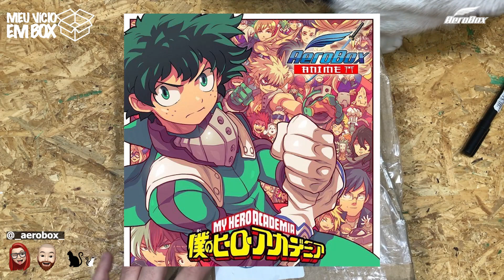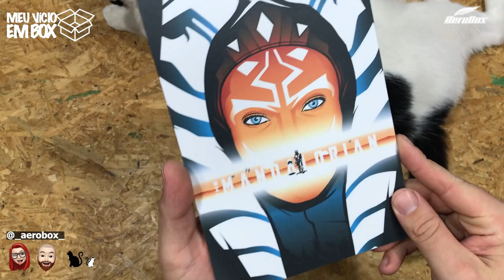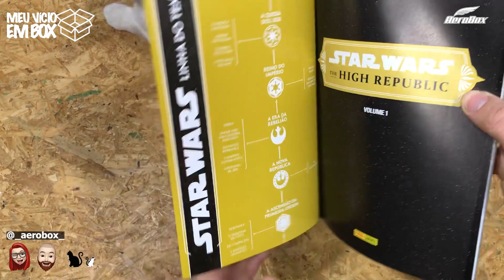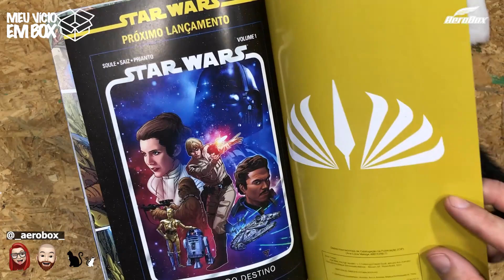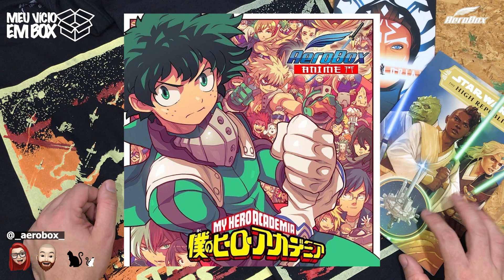COLECIONAVEL INCRÍVEL - AEROBOX - CAIXA STAR WARS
Chegou para nós a edição star wars que a Aerobox produziu com muita qualidade.
Esse colecionável está muito lindo e os de mais itens também. Enfim, todos aqui sabem que a gente é apaixonado por star wars kkkk

📦 TAG LIVROS: CARSJORG (30% na primeira box)
📦 UP UNIVERSE: MEUVICIOBOX
📦 PADIOLA BOX: MEUVICIOEMBOX10
📦 CLUBE DOCE: mencione nosso canal para item extra
📦 UNPLAYBOX: MEUVICIOPLAY
📦 NERDINBOX: MEUVICIOEMBOX